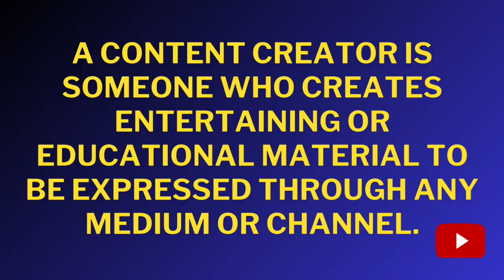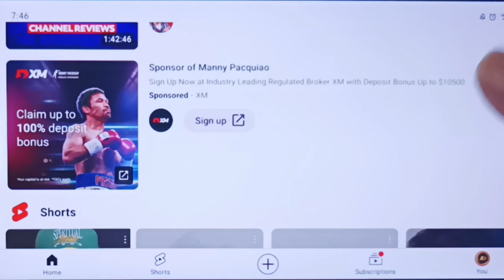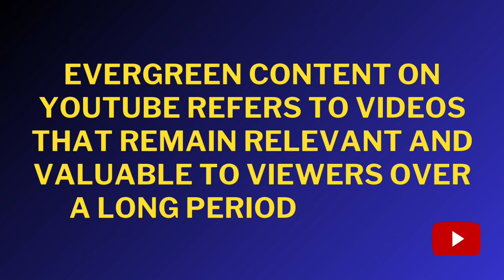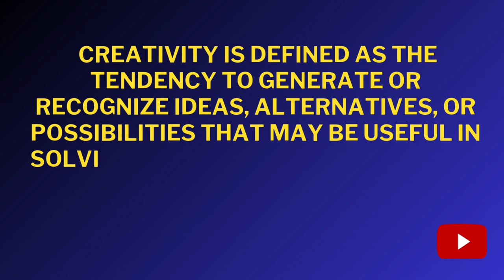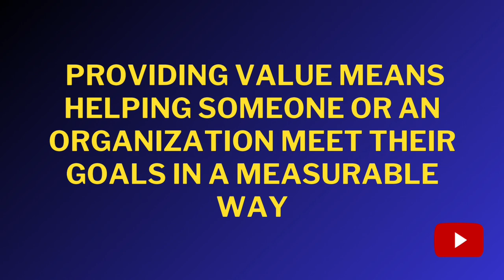Why Should I Start A YouTube Channel this 2024?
Narito iyong 5 Best REASON to START a YouTube Channel. Ito iyong magiging WHY mo para mag-umpisa ng iyong youtube career. Mga epektibong dahilan para magiging makabuluhan amg journey mo sa pagiging content creator o youtuber.

Watch our next video tungkol 7 success key on YouTube

0:00 - Intro
0:31 - Know your why
0:52 - Be a creator, not just a consumer
3:30 - Video digital asset ( Evergreen)
4:52 - Expression of Creativity
6:23 - Providing Value
7:44 - Monetization potential
10:01 - Outro

Embarking on a YouTube channel journey in 2024 opens up a world of opportunities, fueled by the platform's expansive reach and dynamic ecosystem. Here's why this year presents an ideal moment to dive into content creation:

### Monetization Potential:
YouTube's monetization avenues have diversified, offering creators numerous ways to generate income. Through ad revenue, channel memberships, merchandise sales, Super Chats, and more, content creators can tap into multiple streams of revenue. With strategic planning and consistent engagement, you can unlock substantial earning potential, transforming your passion into a lucrative career.

### Evergreen Content:
Crafting evergreen content ensures sustained relevance and longevity, driving continual views and engagement over time. By creating videos on topics with enduring appeal, you can attract a steady flow of viewers long after the initial upload. Evergreen content serves as a perpetual asset, continually drawing traffic and revenue, thereby maximizing the return on your content investment.

### Creativity:
YouTube provides an expansive canvas for creative expression, empowering creators to explore diverse formats, styles, and subject matters. Your imagination is the only limit, allowing you to experiment with storytelling techniques, visual effects, and niche interests. Embrace your unique voice and perspective to carve out a distinctive identity amidst the vast sea of content, captivating audiences with original and compelling videos.

### Provide Value:
The key to success on YouTube lies in delivering value to your audience. Whether through educational tutorials, entertaining vlogs, insightful commentary, or inspirational content, strive to enrich the lives of your viewers. Address their needs, solve their problems, or simply entertain them—by doing so, you can forge genuine connections and cultivate a loyal community around your channel.

### Content Creator:
As a content creator, you wield the power to shape narratives, spark conversations, and influence audiences on a global scale. Embrace your role with integrity, authenticity, and a commitment to making a positive impact. Use your platform to inspire, educate, or entertain, leveraging your creativity and influence to leave a lasting impression on individuals and society as a whole.

In summary, launching a YouTube channel in 2024 offers an unparalleled opportunity to unleash your creativity, connect with audiences, and capitalize on the vast potential of digital content creation. Approach the endeavor with passion, dedication, and a steadfast commitment to delivering value, and watch as your channel flourishes in the ever-evolving landscape of online media.

Personal branding authentic engagement share expertise start a YouTube Channel